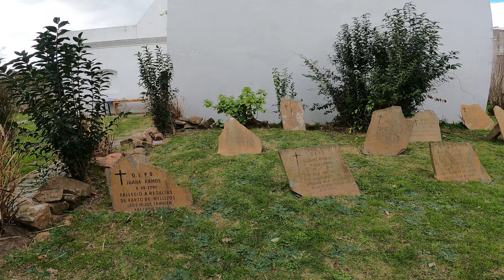EL MOLINO ABANDONADO DE LAVAGNA y la rica historia de la ciudad de SAN CARLOS - MALDONADO - URUGUAY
En éste episodio de Astronómadas visitaremos la ciudad de San Carlos en el departamento de Maldonado, Uruguay. A pesar del día gelido, recorreremos su feria dominical, sus dos plazas principales y su hermosa iglesia. Terminando el recorrido en el Molino abandonado de Lavagna, donde te contaremos parte de su rica historia.